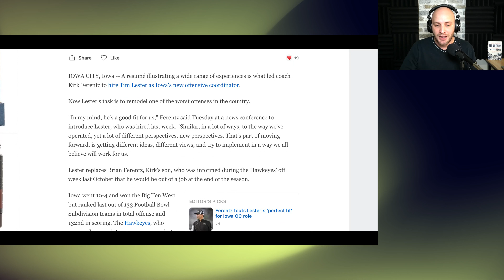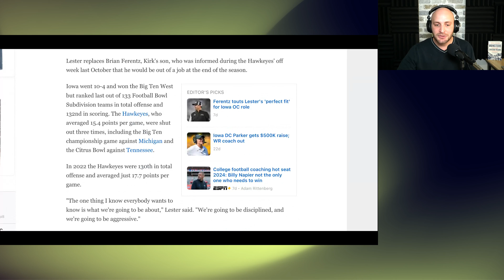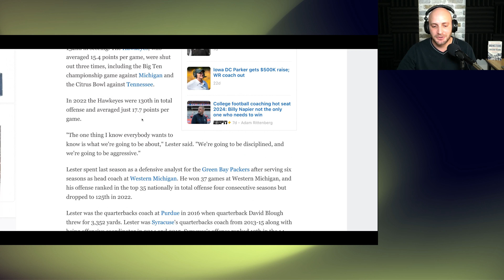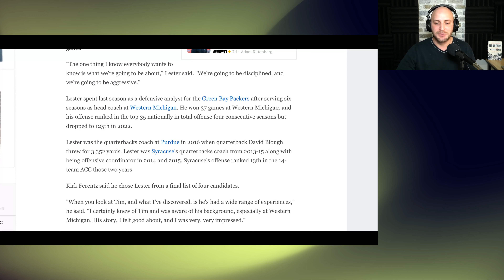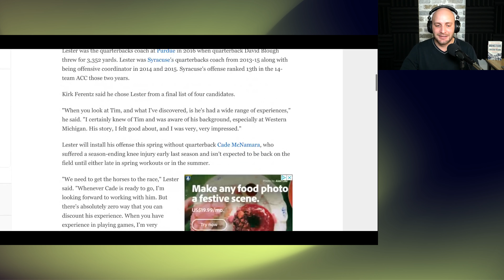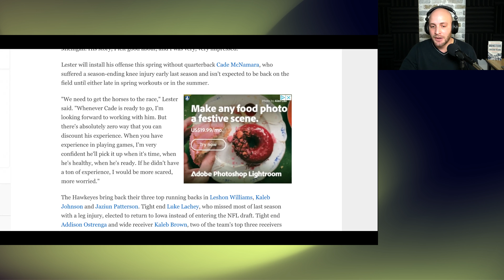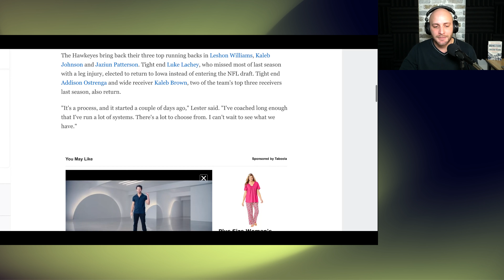New OC says IOWA OFFENSE will be AGGRESSIVE and DISCIPLINED | Sports Detective Podcast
In this episode, James Williams discusses the hiring of Tim Lester as the new offensive coordinator for the Iowa Hawkeyes. He provides background information on Lester's coaching experience and Kirk Ferentz's decision to hire him. James also highlights the poor offensive performance of the Hawkeyes in recent years and examines Lester's previous coaching experience. He discusses the returning players for the Iowa Hawkeyes and sets expectations for Lester's offense. James explores theories on Iowa's offensive struggles and the lack of talent on the team. He also raises concerns about Ferentz's control over the offense and calls for a more dynamic approach.